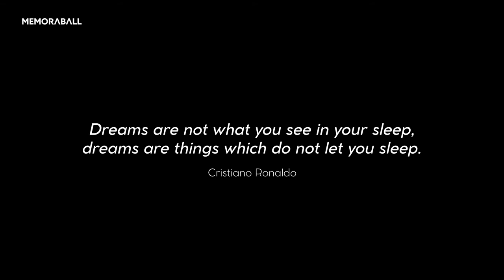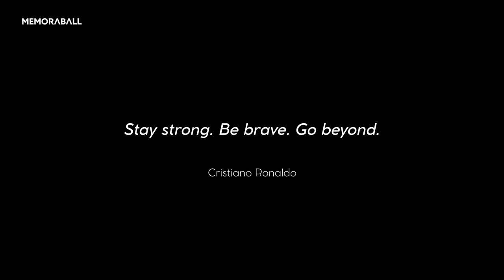Cristiano Ronaldo [Memoraball Official]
We have been blessed with the chance of living in the same era as "The winning machine".
He stands for a myriad of records, trophies, dribbles, goals and for being the perfect athlete who could play almost every sport and be there fighting with best.
A case study of dedication, persistence that inspires millions of mere humans who believe that nothing beats hard work and passion.